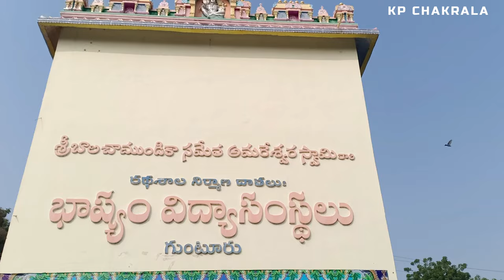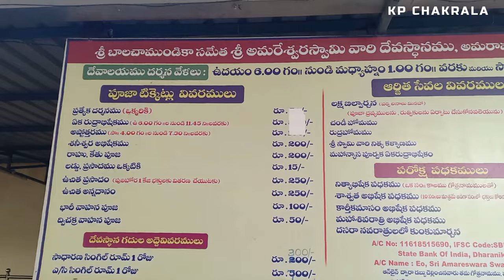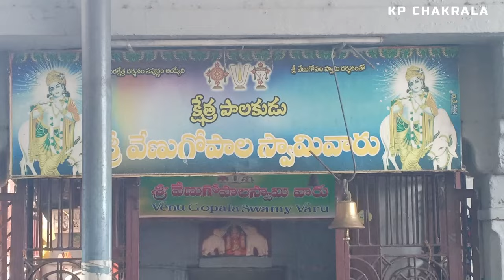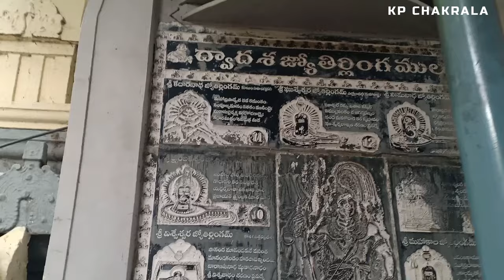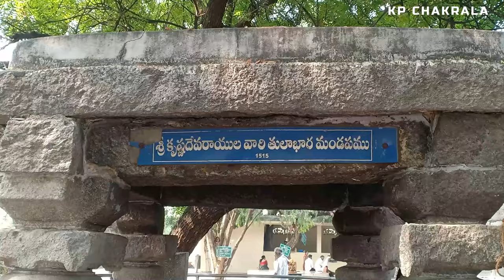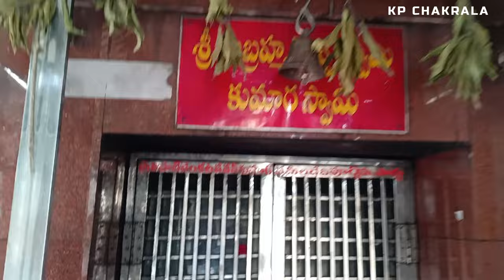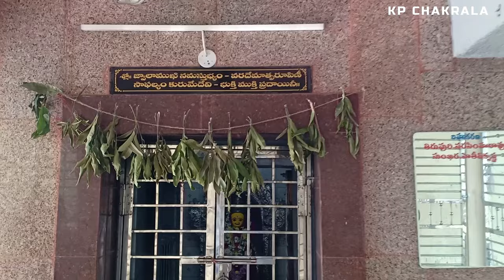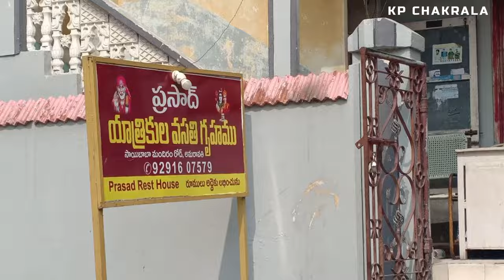Amaravathi Temple History in Telugu | పంచారామ క్షేత్రం | శ్రీ అమరేశ్వర స్వామి వారి దేవాలయం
అమరేశ్వర స్వామి దేవాలయం - అమరావతి
Sri Amareswara Swamy Vari Devasthanam
Amareswara Ghat
Amaravathi Amara Lingeswara Temple.
Amararama is one of the five Pancharama Kshetras that are sacred to the Hindu god Siva. The temple is located in Amaravathi town of Palnadu district in the Indian state of Andhra Pradesh. Amareswara Swamy or Amaralingeswara Swamy refers to Lord Shiva in this temple.
The temple is situated on the southern bank of Krishna River.
The consort of Lord Amareswara Swamy is Bala Chamundika.The Sivalinga at this place is installed and established by Lord Indra.
The Sivalinga here is very tall that the archakas mount a pedestal platform, and perform the daily rituals as well as Abhisheka. The top of the Linga has a red stain on it. According to legend, Sivalinga was growing up in size and to stop its growth, a nail has been hit onto the top of the Sivalinga. When the nail dug into the Linga, blood oozed from the Sivalinga.
Amaravati temple has also a wealth of inscriptions on its walls like those of the Kota chiefs of Amaravati and of Sri Krishandevaraya, the great Vijayanagara emperor. On a pillar in the Mukhamantapa the wife of Proli Nayudu, who was minister of Kota King Ketaraja, has left an inscription.
amaravati temple
amaravati temple history in telugu
amaravati temple video
sri amaralingeswara swamy temple
amaravathi amaralingeswara swamy temple
amaralingeswara swamy temple amaravathi andhra pradesh
amaravati temple guntur
amaravati temple vijayawada
amaravati temple history
amaravati temple live
amaravati temple status
vijayawada to amaravathi temple distance by bus
amaravati buddha temple
amravati famous temple
guntur to amaravathi temple
amaravathi temple in telugu
amravati iskcon temple
venkateswara swamy temple in amaravati
amaravathi kotilingala temple
amaravathi pancharama temple
ap amaravati
ap amaravati city
amaravati amareswara swamy temple
amaravati temple rooms
amaravathi temple rooms
amaravati shiva temple
amaravati venkateswara swamy temple
amaravati temple telugu
amaravathi temple tour
vijayawada to amaravathi temple
amareswara swamy temple amaravathi
amaravathi temple vlog
amaravati temple chaganti koteswara rao
Amaralingeswara Swamy Temple
Which temple is famous in Amaravati?
How tall is the Shiva Lingam in Amaravati?
Which railway station is near to Amaravati Temple?
Where is Amareswara temple dedicated to Lord Shiva located?

amaravati temple timings
amaravati temple photos
amaravathi temple history
amaravati temple tirupati
amaravati temple vijayawada
amaravathi temple distance
amaralingeswara swamy temple guntur

What is the famous temple in Amravati?
What is the speciality of Amaravathi Temple?
అమరావతి లో ప్రసిద్ధ దేవాలయం ఏది?